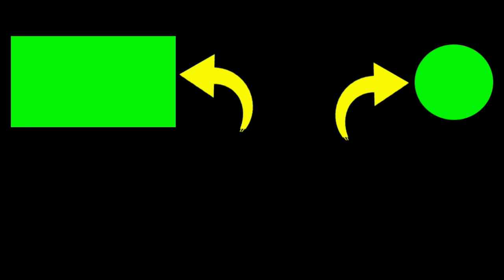Suara Pancingan Burung Kolibri Kelapa (WICEH/MANGGAR) Gacor Beset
1. Silakan Sukai & Bagikan jika Anda menyukainya.
2. Jika ada pertanyaan, silakan berkomentar.

Terima kasih